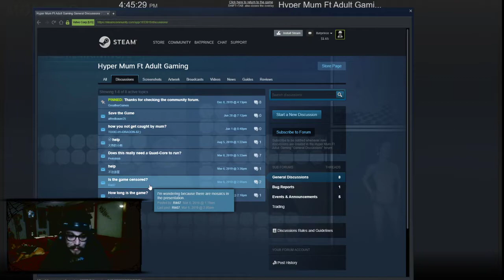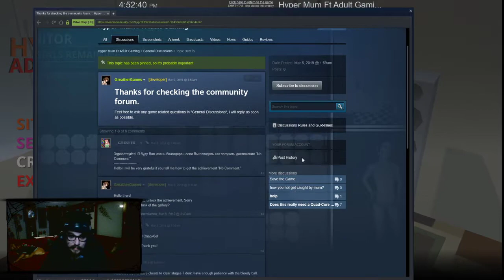Lock The Door (Hyper Mum Ft Adult Gaming)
I take control of myself in this epic challenge to see boobies.
But I need to remember to keep track of my mum!!
She is very hyper...when she enters my room,
I must do the usual and TAB OUT.
All i'm trying to do is play some games
with some boobs in them...
one I roll a ball around and collect crystals
the other I get to have a virtual anime girlfriend
neat, right?